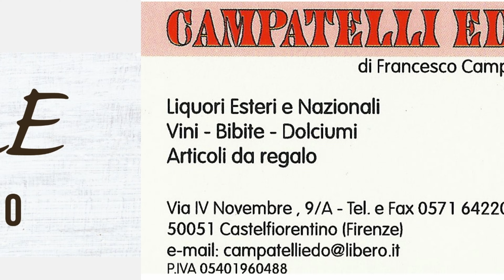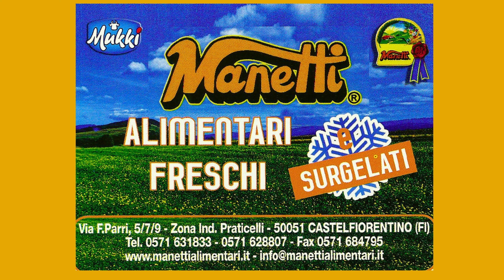Il Palio Delle Contrade 2024 // Scenetta Pieve "Il potere della musica"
XVIII PALIO DELLE CONTRADE DI GAMBASSI TERME